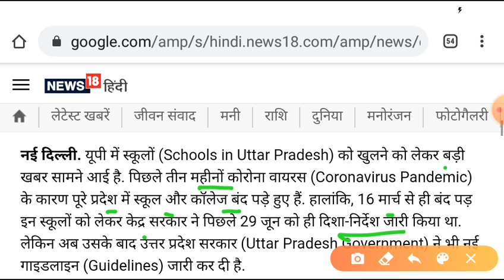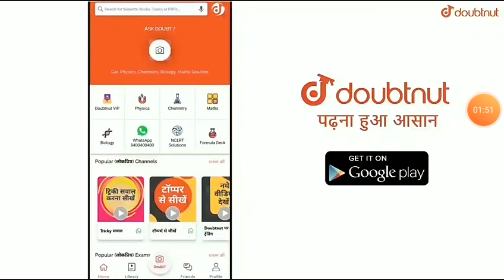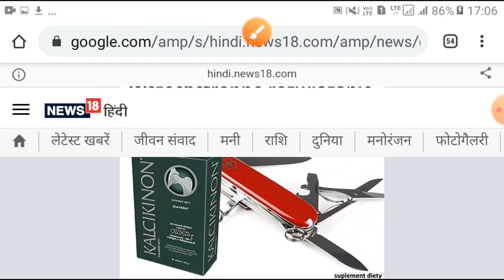School and collenge kab khulenge | School and collenge latest news | When will school reopen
More Features
1) Saari important books milengi solved video solutions ke saath
2) Previous year papers, Important PDFs, Question Bank
3) Tips,Tricks & Concept Videos Topic-wise
4) Crash Course, Mock Tests, Quiz
5) India's biggest student's community
& much more